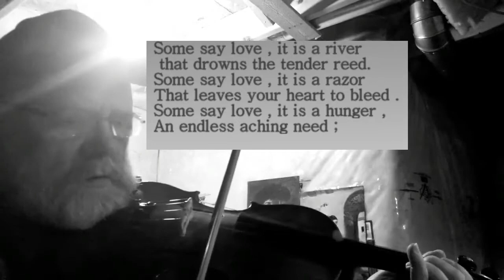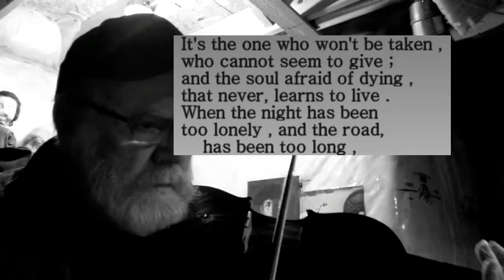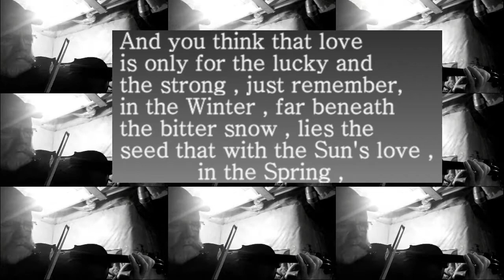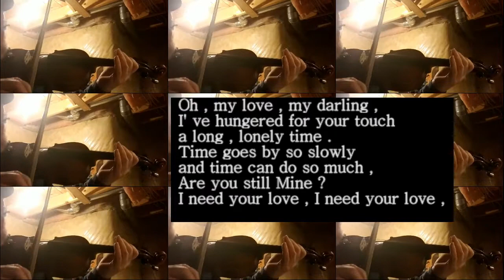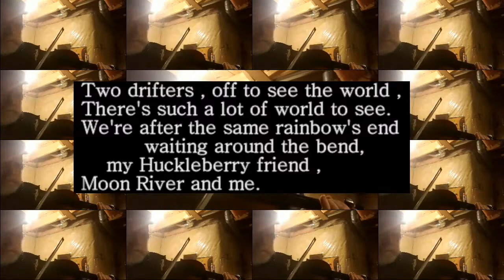Mothers Day ,The Rose , Unchained Melody , Moon River, violin cover ( chapters below ) May 8 ,2022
The Rose , Unchained Melody , Moon River, violin cover
 Glenn Luxton violin and Judy sings lyrics

songs simple guitar

Chapters, tap below for start of song
00:08 The Rose , 3 verses played with lyrics

02:42 Unchained Melody ,  chorus played with lyrics

03:34 Moon River , 2nd verse played song and lyrics

Unique variety channel ,
The Rose  ( Amanda McBroom composer )
Unchained Melody = 1 verse , Hy zaret and Alex North creators
Moon River = 1 verse , Johnny Mercer and Henry Mancini